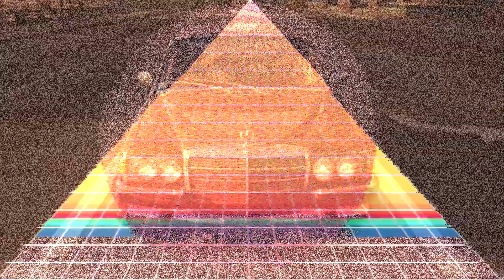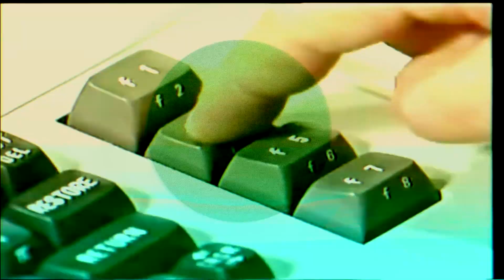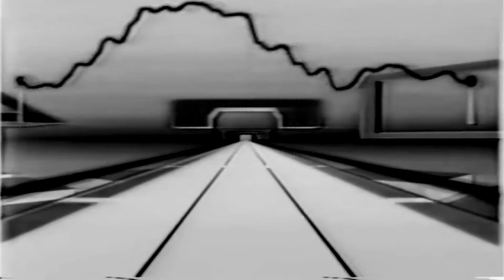Seba Landro - Aberracion a 125 Km/h - feat Nico Cota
Single ¨Aberración¨ feat Nico Cota
Video by  @sebalandro for H.L.Passs Inc. - Processed in V16 hybrid sampling intelligence systems, Paternal, Bs. As. Argentina